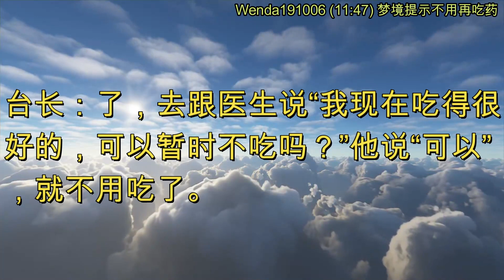梦境提示不用再吃药 (节目录音&字幕) 2019年10月6日《玄艺问答》Wenda191006 (11:47)